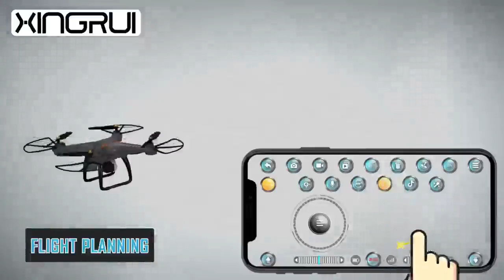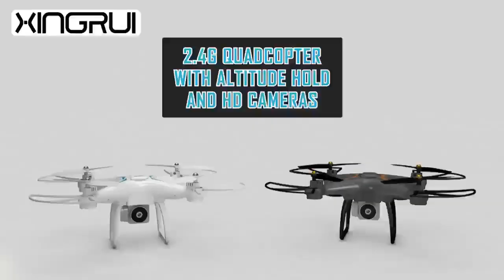LATEST BEST DRONE YOU CAN BUY ONLINE |Latest Technology, Inventions, Gadgets | NEW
01.Drone with Camera

02.aovo PRO66 Drone

03.XINGRUI H96 RC Drone

04.GoolRC CSJ S171 PRO RC Drone

05.S105 PRO Drone

links above